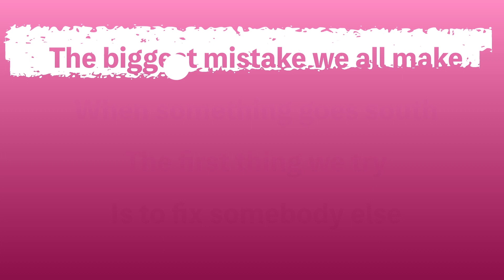Inspiring Fun Story | The secret of solving problems in life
It is a fun yet inspiring story about a drunk man who tried to avoid being punished by his wife, but he failed, because he made a big mistake, hahaha...
Try to learn from this story, you will realize the biggest mistake we all make in life is trying to shift our responsibilities to others.
If you understand this story, you will find the secret of solving most of the problems in your life. Enjoy guys.
Keep smiling and have fun while watching this short story!